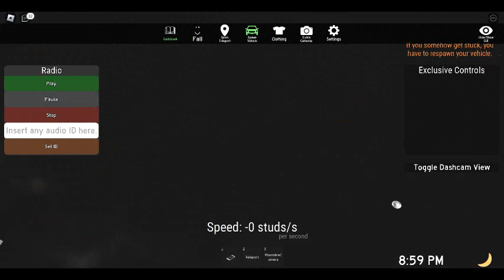Wrecking and totaling my van